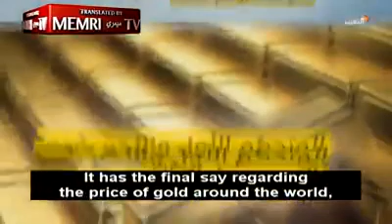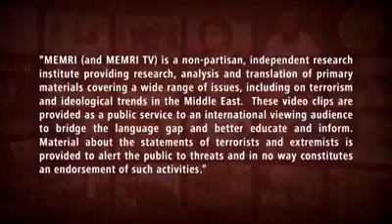Tell me again how this is about land!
This clear anti semitic video from the moderate country of Jordan proves why peace between Israel and her neighbors is not worth the ink it is signed on